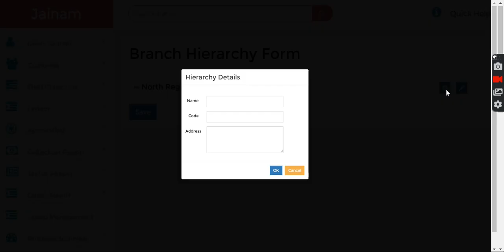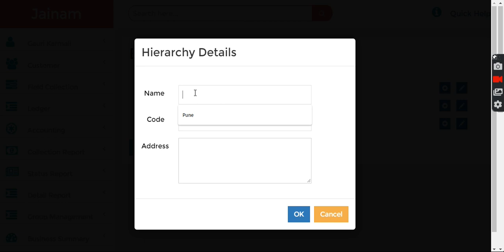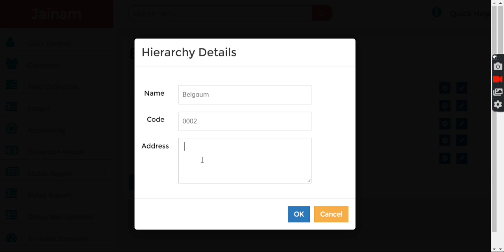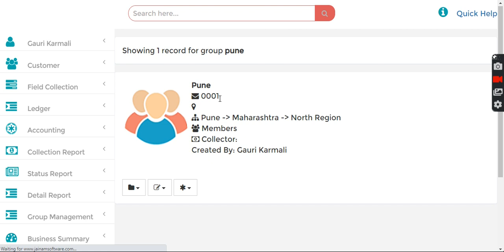Branch Hierarchy | Jainam Software.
@Jainam software

 This video explains how to create a branch and a hierarchy of branches in Jainam Software.

Now it is easy to sit at one place and manage all your branches.